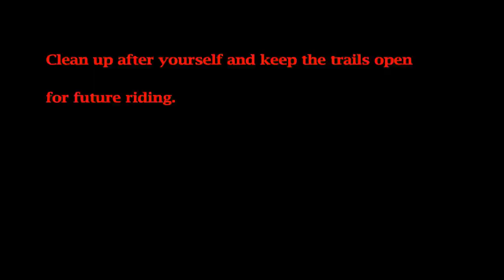Trout Lake Adventure 2017, Day 1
Day 1 riding in the UP was a little different than we thought it would be.  A lot of mosquitoes and a lot of flat trails to go fast on.  Come enjoy our day one adventure.